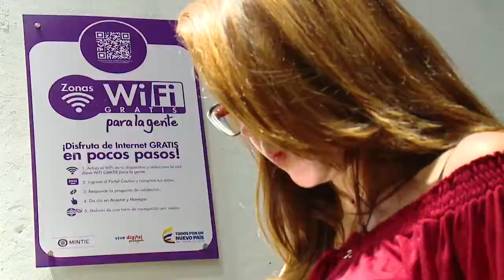Ivonne vendedora de lácteos le saca el jugo a la zona wi fi gratis de Popayán C 20 N 4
Conozca los beneficios que entrega la zona wifi gratis de la galería La Esmeralda en Popayán .